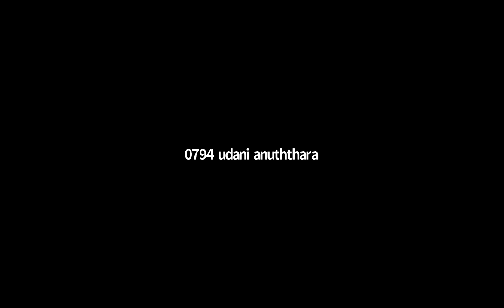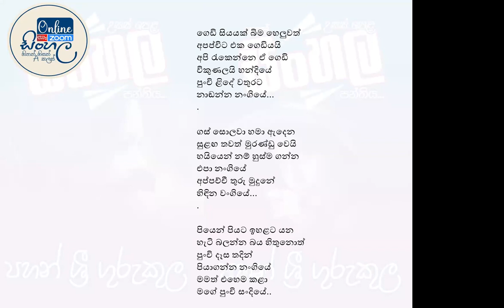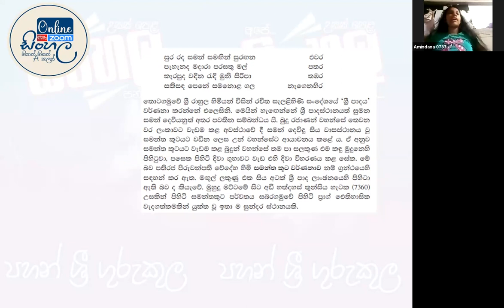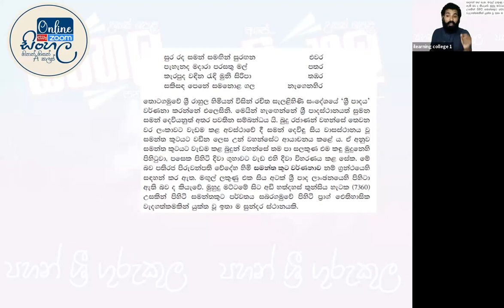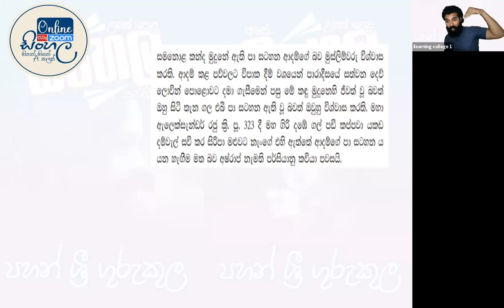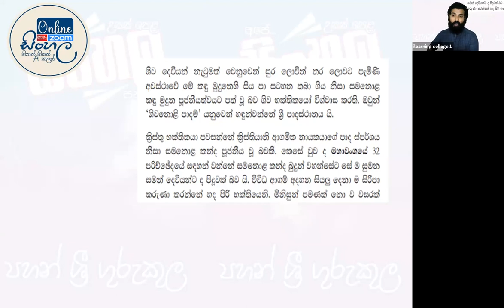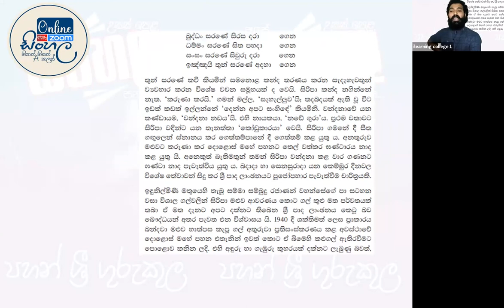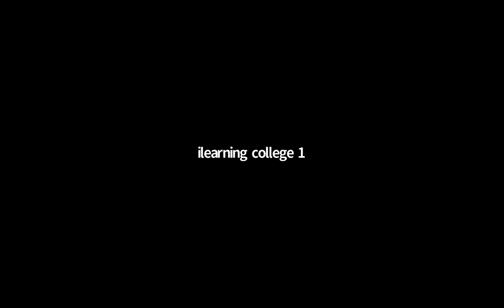7 ශ්‍රේණිය සිංහල Oct 31, 2021